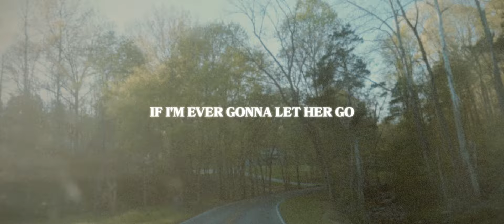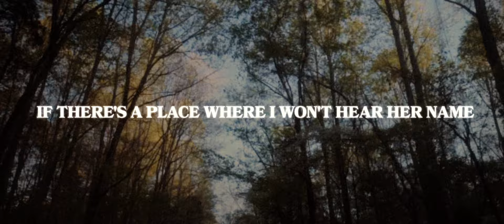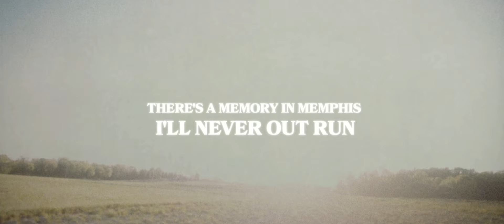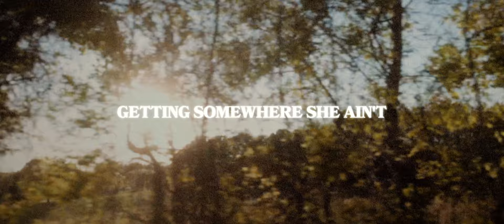Dillon Carmichael - Somewhere She Ain't (Official Lyric Video)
Official Lyric Video for Dillon Carmichael's "Somewhere She Ain't"

Lyrics:
 Highway 152, that's where I learned to drive
That old high school field saw a bunch of high fives
Spent a lot of summer nights in the back of that field
Every inch of this town's seen these four wheels
If I'm ever gonna let her go

I gotta get somewhere she ain't
If this Chevy ain't fast enough I'll take a plane
If there's a place where I won't hear her name
I wanna go there
Well it's harder than you think, getting somewhere she ain't
Cause she's everywhere

She's in every corner booth even when she's not
There's a little white jeep in every parking lot
That little blue-eyed five foot three
Still putting that hurtin' on me

Cause she's everywhere

I can't go to Kentucky cause that's where she's from
There's a memory in Memphis I'll never outrun
I can't go to Carolina, that's her middle
I gotta go somewhere, somewhere she ain't

Cause she's everywhere
She's everywhere